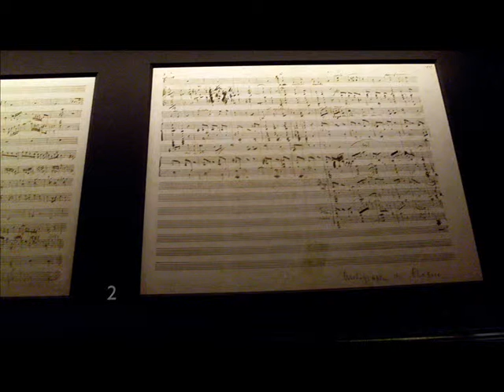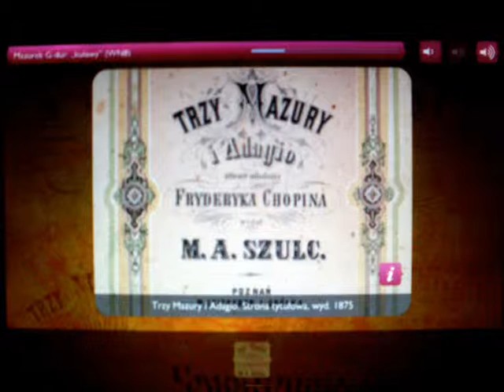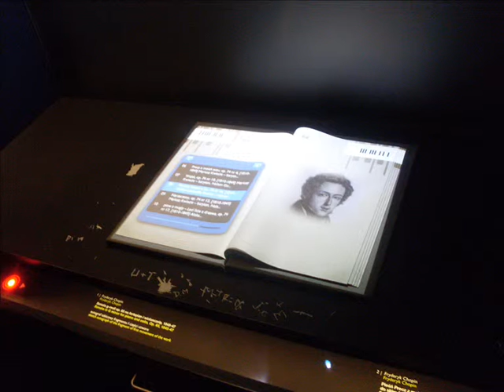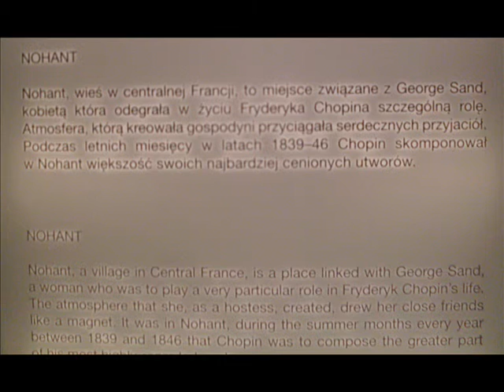Koncert Chopinowski w Łazienkach Królewskich w Warszawie 24.07.2016.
Koncert Chopinowski w Łazienkach Królewskich w Warszawie 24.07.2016., wykonanie: Katarzyna Kraszewska